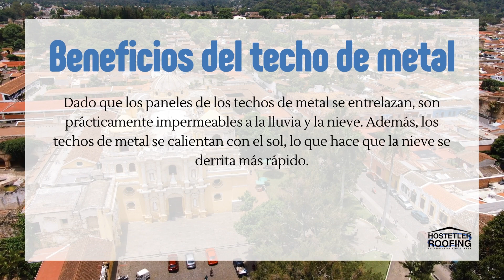Consejos para techo ¿Vale la pena la inversión en techos de metal?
Mire este video para conocer la respuesta a esta pregunta común sobre techos: ¿Vale la pena la inversión en techos de metal 🤔